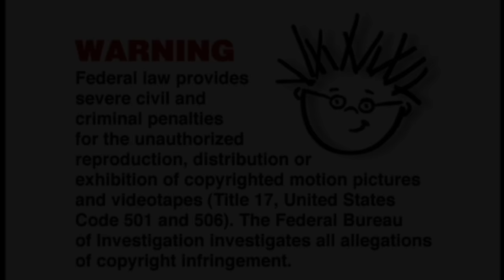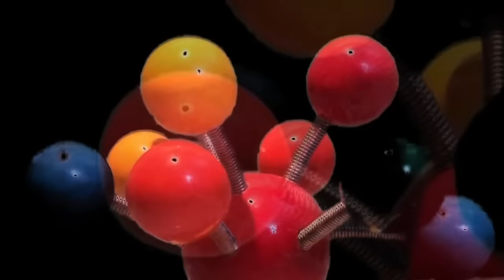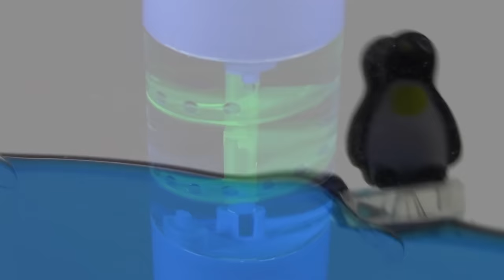Baby Beethoven Remake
I hope you all enjoy my Baby Beethoven Remake!

Starring:
Baby Beethoven the Giraffe (Host)
Sudsy Dog
Duck
Baby MacDonald the Cow
Baby Newton the Lion
Baby Monet the Zebra

Special thanks to BEFan7904 , Cameron C, and Nathan Schons or helping with this video! Also thanks to Qonah Mobarak, Cecil Limited, Nathan Schons, and Music Box Orchestra Rares for the BEMC's!